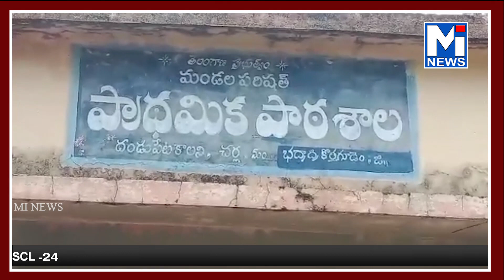చెరువుని తలపిస్తున్న దండుపేట చర్ల రహదారిmitv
చెరువుని తలపిస్తున్న దండుపేట చర్ల రహదారి